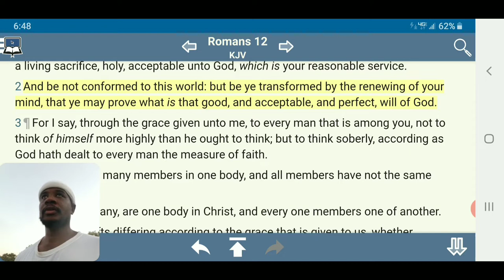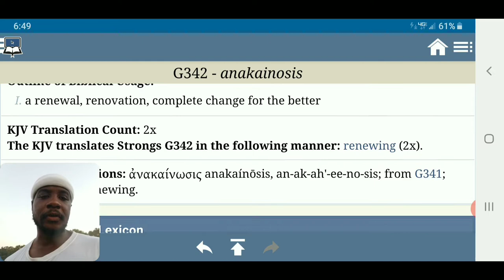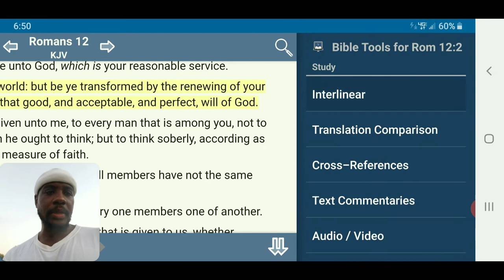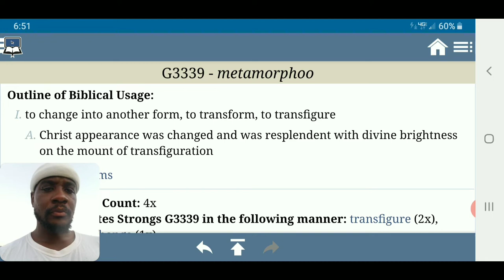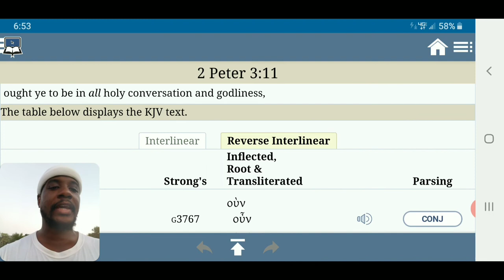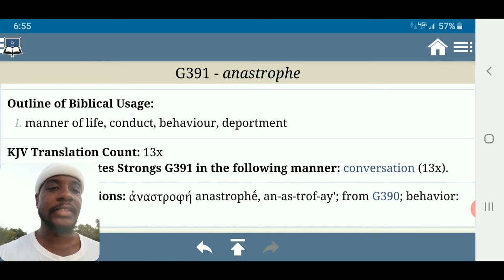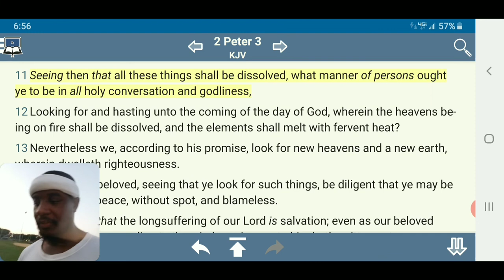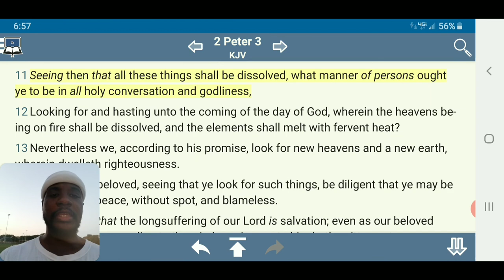Be Ye Transformed By The Renewing of Your Mind { Quick Hit 37 }